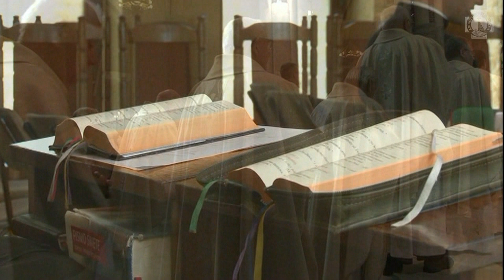Ks. Falak o księżach w podeszłym wieku | dla księży | Łódź #73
Ks. Falak: warto czekać na jubileusze 30, 40, 50, 60 lecia kapłaństwa. Warto czekać na to doświadczenie, które przypieczętuje radość z naszego kapłaństwa i które da poczucie szczęścia jakie możemy przeżywać w wieczności.